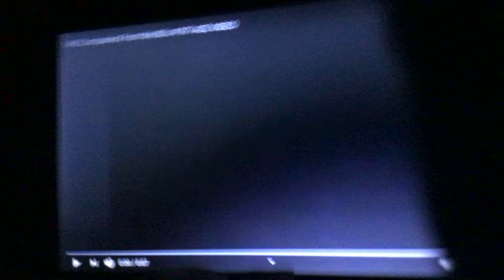ACE Video Logo